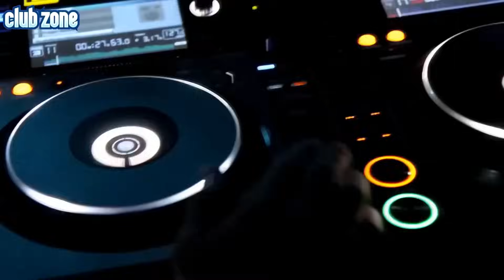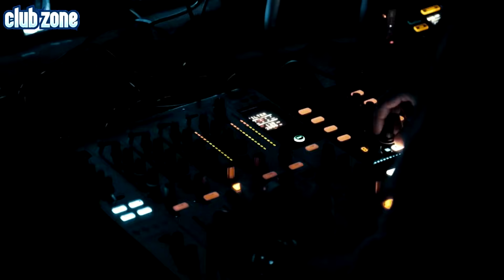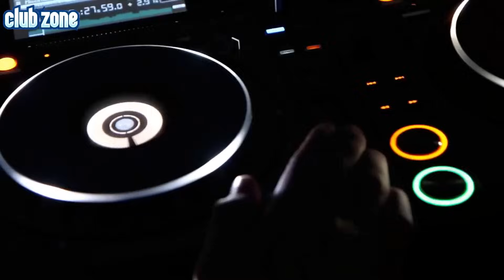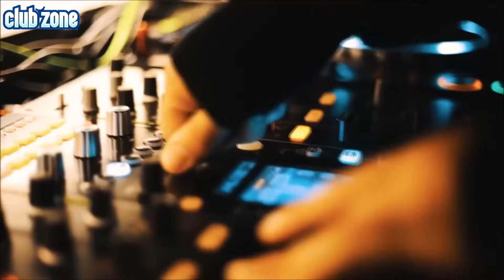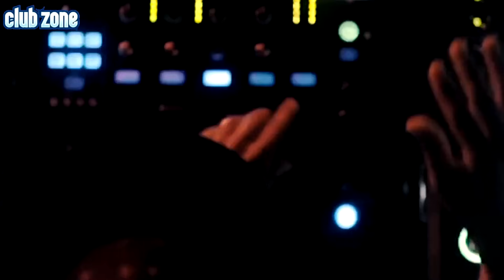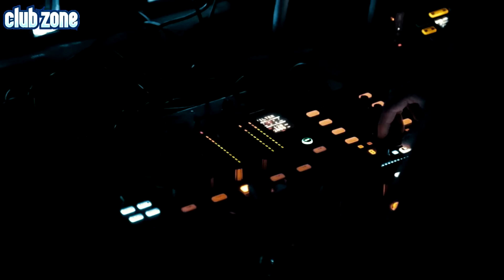IBIZA SUMMER PARTY MUSIC 2022 🔥 BEST CLUB DANCE REMIXES of POPULAR SONGS ELECTRO DANCE MUSIC 2022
IBIZA SUMMER CLUB PARTY ELECTRO HOUSE & EDM DANCE MUSIC MIX 2022